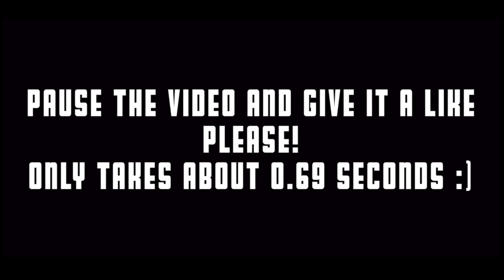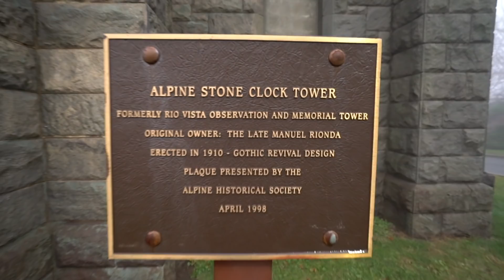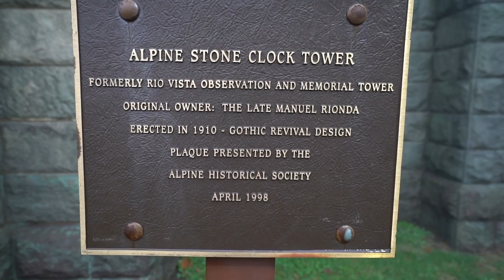This Strange Tower Will Give You Nightmares...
The Devil Tower, Alpine NJ is a monument constructed in 1910. This tower fits oddly onto the street and is rumored to be "the devil's tower." It definitely looks the part, and it's aura fulfills the word of mouth.

No longer open, sorry to those who wanted to send letters. I will open a new one next summer after we have moved. Love you all.
Outro music = I'm Yours (Summer Vibes) by Mikey Manfs